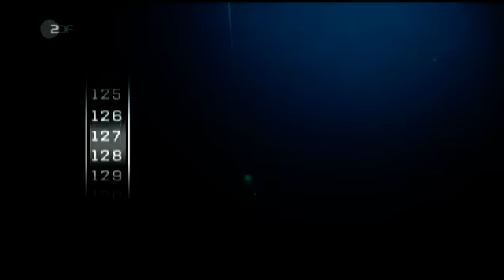Герберт Нитш ныряет на 253 метра у острова Санторини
6 июня 2012
Возвращение из голубой бездны